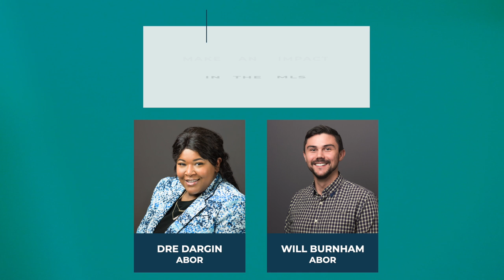ThinkUp LIVE Q3 on August 31st!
Each day in Austin's housing market brings more changes, new challenges, and fresh opportunities to succeed. ABoR is here for all of it, bringing the tools you need to fuel your success.

Our next ThinkUp LIVE on August 31 has four power-packed sessions that strengthen your pathway to leadership, attract lifelong clients, tap into the power of REALTOR® advocacy, and make an impact in the MLS.

Plus, ABoR CEO Emily Chenevert and CMO Kelea Youngblood will be giving LIVE hot takes from ABoR Headquarters, breaking down the best takeaways from each program.

Program Schedule

1:00 p.m. | Pamela Benson Owens explores the logic that leadership is an inside job.

1:20 p.m. | Josh Cadillac unlocks the secrets of creating life-long clients by building
credibility and trust.

1:40 p.m. | ABoR staff Jeni Williams and Taylor Smith, Julia Parenteau of Texas REALTORS®, and Bryan Greene of NAR give hot-off-the-presses advocacy updates on the local, state, and national level.

2:00 p.m. | ACTRIS staff Will Burnham and Dré Dargin unpack upcoming MLS compliance changes and how we can create the accurate, efficient marketplace we all desire.

BONUS! Register now for your chance to win a $200 Amazon gift card! The winner will be announced LIVE during the event.